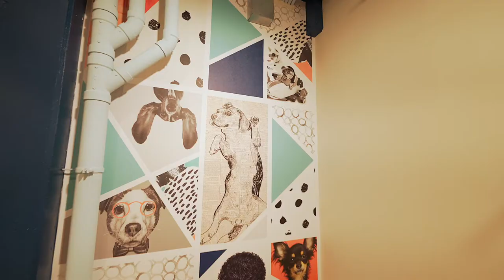Explore Our Community | Trove | Bozzuto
At Trove, we understand that being off the beaten path is actually the best way to see the stars. And we believe that life is best enjoyed in the company of friends. Take a dip in our shimmering rooftop splash pool, relax in the shade of a private cabana, or dine under the stars…all while savoring expansive views of DC’s monuments and VA’s most scenic golf course. On warm nights, grill up a steak in our private courtyard terrace, then join a game of bocce in the community park as the sunsets. Inside, our light-filled fitness center will have you looking for excuses to extend your daily workout, while our comfy club room provides just the right vibe for relaxing. Walkthrough our front door and one space after another will reveal itself…each with more personality than the last. That’s why, when you make the decision to live here, you get so much more than just an apartment. We worked with our friends over at Bozzuto to produce this amazing lifestyle spot.